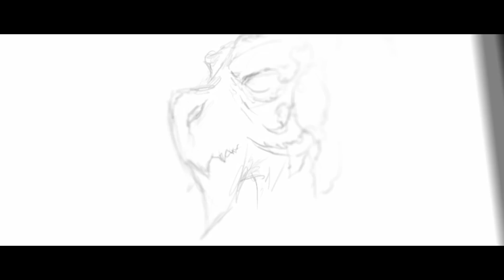Nyo. - PREDATOR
PREDATOR - Speed-painting clip

N'hésite pas à commenter et à partager la vidéo.

Réalisé en ~3h
Matériel :
Tablette Wacom Cintiq 13HD
KRITA

Musiques :
Í Tokuni - Eivør
The Last Stand - Koda

Sources Images :
Prédateurs (2015)
Secret Life of Predators Stealth - National Geographic Documentary

Nyo.